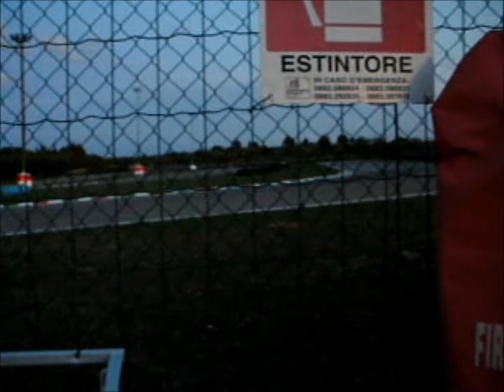kartodromo 90 gianluca 8-10-11.wmv